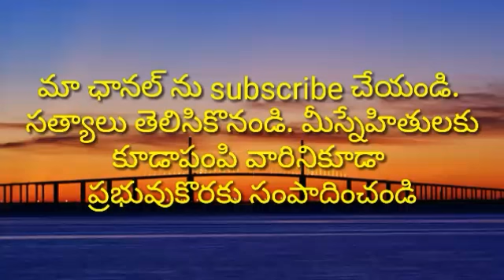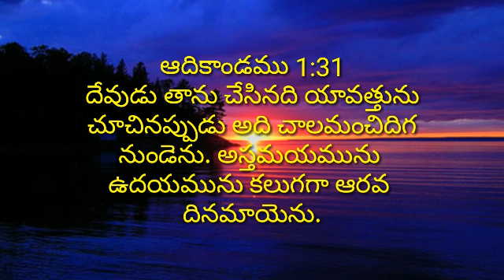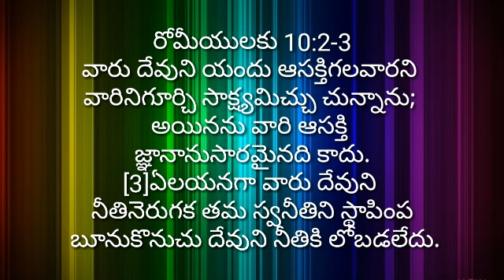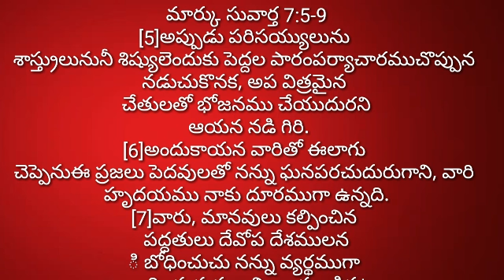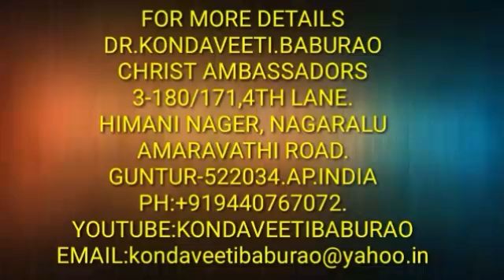లెంట్ డేస్ లో శుభకార్యాలు చేయవచ్చా?లేదా?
lent days life